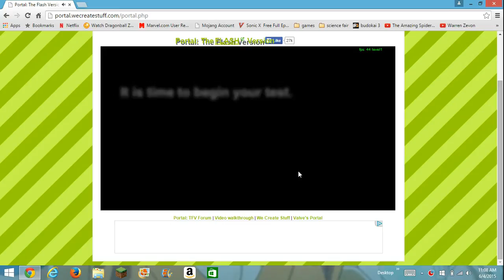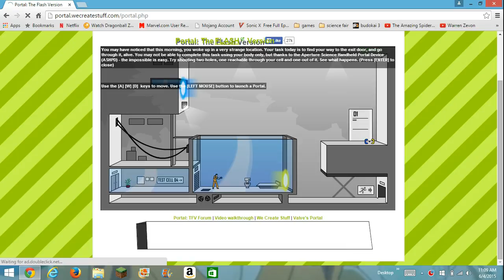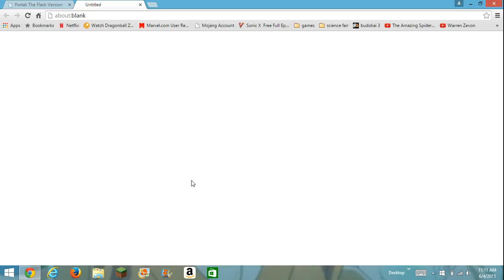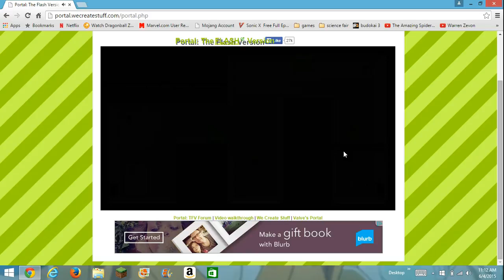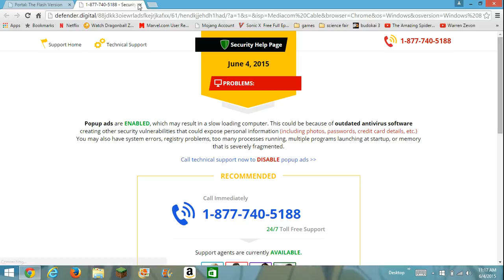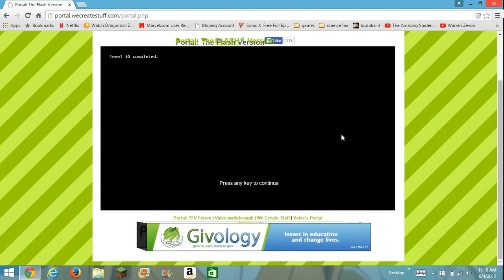RONALD Portal Flash version P.1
Life hurts me alot